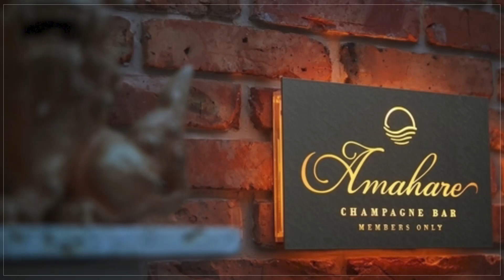Champagne Bar Amahare【国際通り】 ワインバー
通りすがりでは扉を開けることはできません。【Amahare】は紹介制のバー。主役を成すのは、70年代から80・90年代にかけて醸造されたオールド・ヴィンテージ・シャンパーニュ。食に合わせて選りすぐりの一本が用意されており、ゲストは指針となるリストからシャンパーニュを選ぶ楽しみを見いだすことができます。オーダーはボトルのみ。それは、開栓の瞬間から刻一刻と変化する味を楽しんでほしいとの思いから。壁に描かれた左官アートや柔らかな灯りは、満月の夜に行われる幻想的な珊瑚の産卵をイメージしています。静かでそれでいて神聖な風景。エレガントで個性的なシャンパーニュに縁どられたひとときを、ゆったりと過ごすことができます。

00:00 お店概要
00:07 お店のこだわり
00:28 お店のおすすめメニュー
00:55 お店のこだわり